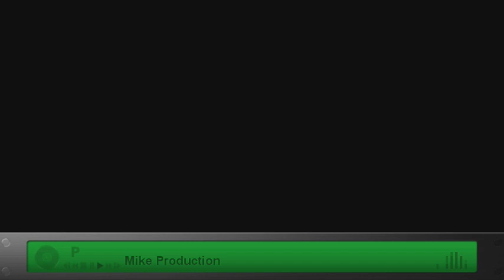VIDEONATION UNDERGROUND EPS 4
VIDEONATION UNDERGROUND on CANTV channel 19